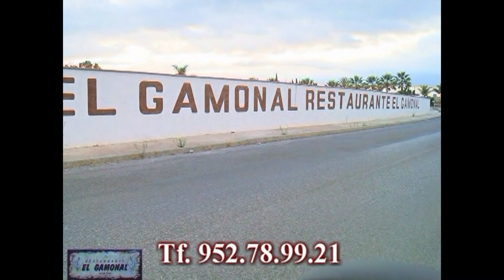Restaurante el Gamonal-San Pedro Alcántara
Recetario español de carnes y pescados en un señorial cortijo con rústicos salones, patio típico y jardines.
Dirección: A-397, s/n, 29660 San Pedro Alcántara, Málaga
Horario: Abierto hoy · 19:00–24:00
El horario podría cambiar en el festivo: Fiesta Nacional de España